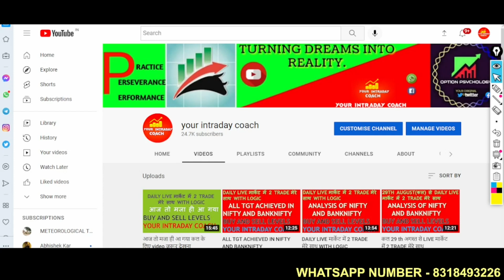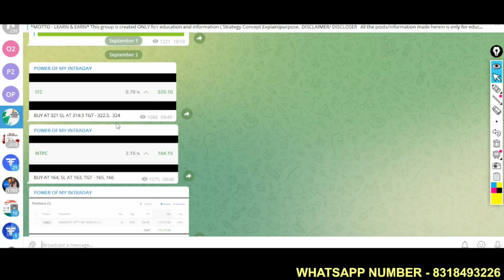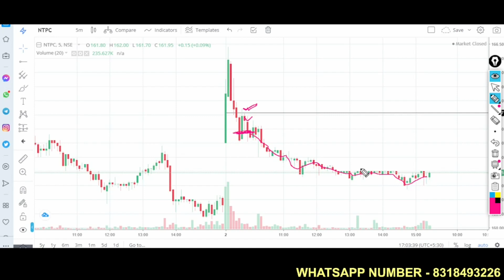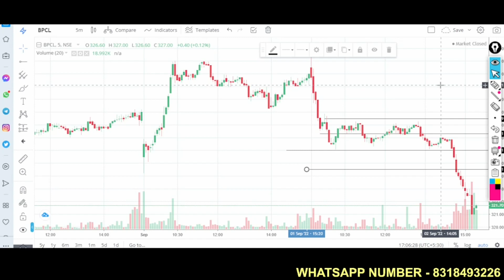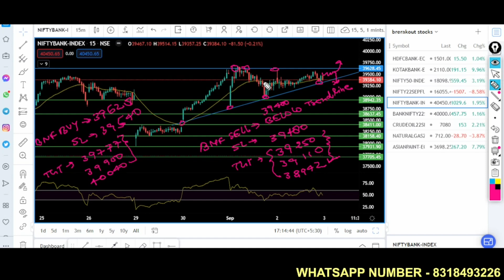NIFTY AND BANKNIFTY MAIN DOZI CANDLE KE BAAD KYA HOGA